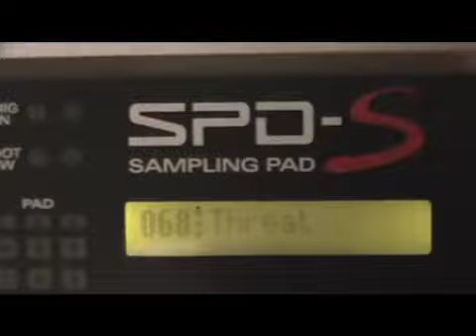Breaking Laces - BLTV - "A Robot Joins The Band"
Season 1 / Episode 10 - In our Season 1 finale, we finally come to realize that it is time to hire a new member to the band.  Randy the Robot answers the call in seconds.  Is Randy the rock god that he makes himself out to be, or has he been sent from the future to ensure a future global digital oligarchy?